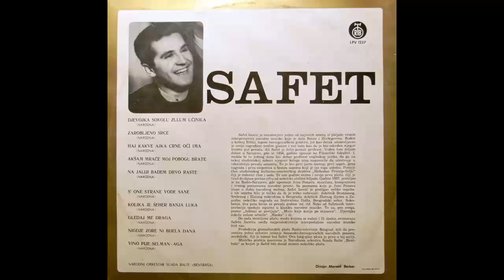Safet Isovic - Kolika je seher Banja Luka - (Audio 1972) HD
Design – Mersad Berber
Orchestra – Narodni Orkestar Ismeta Alajbegovića Šerbe, Narodni Orkestar Suada Balte "Bentbaša"
Written-By – Narodna